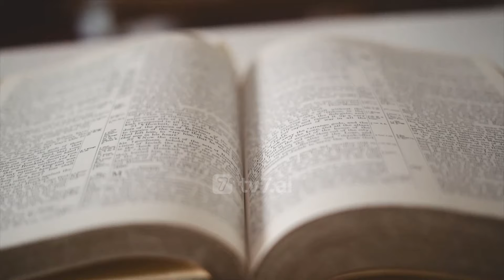Dr. Michael Youssef - Bekimi i dorëzimit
Sir Uilliam Çërçill gjatë Luftë së Dytë Botërore ka thënë: “Ne nuk do të dorëzohemi kurrë. Nuk do të dorëzohemi kurrën e kurrës!” E di që këto fjalë të Sir Uinston Çërçillit kanë frymëzuar shumë njerëz përgjatë viteve dhe janë mbajtur fort pas këtyre fjalëve. Sot dua t’ju them se ka kohë kur nuk duhet të dorëzohemi kurrë, kurrën e kurrës! Por pastaj do t’ju tregoj nga Fjala e Perëndisë, se ka kohë kur dorëzimi është i vetmi sekret për të patur bekime.